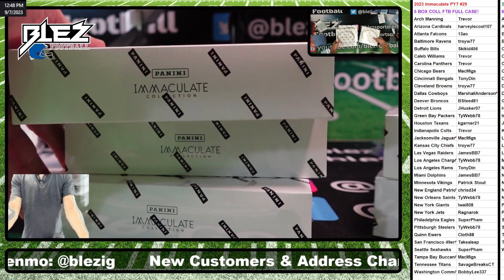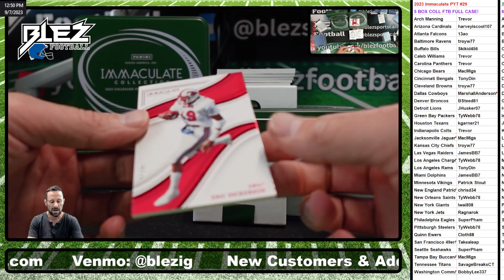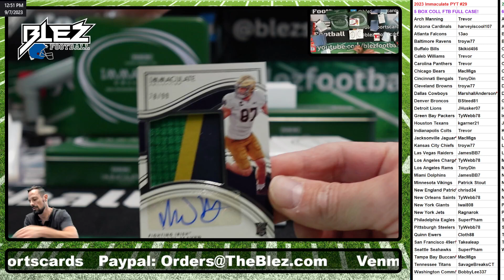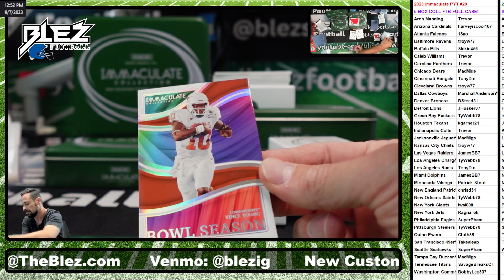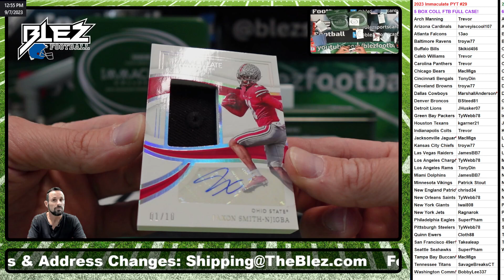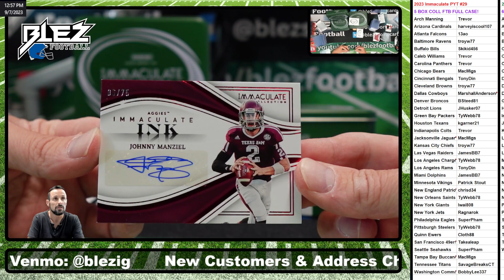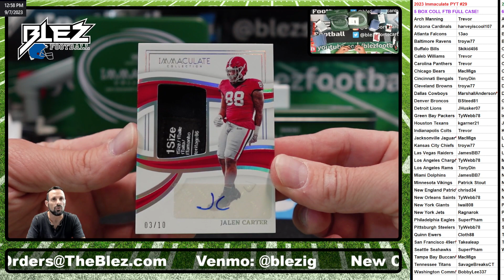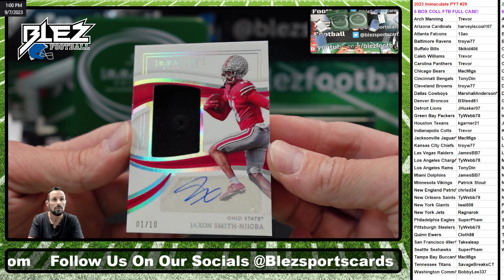2023 Immaculate Coll 5 Box FULL CASE Break Pick Your Team #29